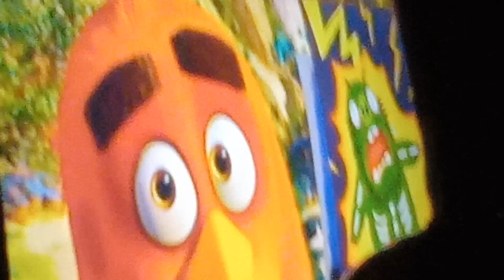December 31, 2022